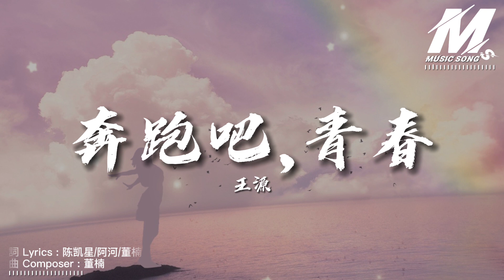王源 -《奔跑吧，青春》「青春无需彩排一路高歌走过来」[ 动态歌词/pīn yīn gē cí ] Lyrics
奔跑吧，青春 - 王源 (Roy Wang)

奔跑吧青春

趁阳光正在把我们青睐

别迷茫别等待

火力燃烧就要全开

年轻就是王牌

扬帆吧江河与湖海

大风大浪都尽管涌来

风里浪里更能出彩

青春无需彩排一路高歌走过来

拼搏奋斗趁现在

每一次跌倒 都不是失败

每一张笑脸期待如期盛开

莫等闲让热血把命运主宰

强国这一代激情澎湃

跨峻岭山脉 奔星辰大海

我们对世界告白

年轻的心会给

中华民族新的未来

奔跑吧青春

别迷茫别等待

年轻就是王牌

拼搏奋斗趁现在

我们对世界告白

年轻的心会给

新时代 映朝霞

以梦为马 不负期待

新征程 再出发

勇往直前 激情满怀

我们对世界告白

年轻的心会给

词：陈凯星/阿河/董楠

曲：董楠

制作人：董楠

编曲：姚御正

混音/母带：顾潇予

和声：扬子轩

合唱：扬子轩/陈思（思妹）

录音师：小宇@Soundhubstudios

音频编辑：王晋桢/沙栩帆/吴秉宸

音乐制作：星河MUSIC音乐厂牌

★ 如版權方認為影片裡有侵權一事，請與我們聯絡，我們將徹底刪除影片。